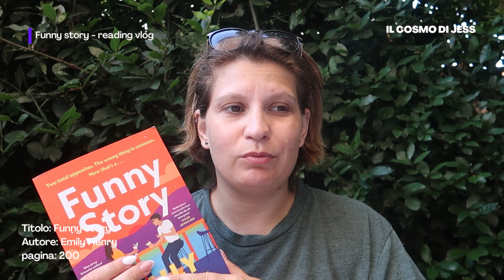FUNNY STORY di Emily Henry 🌷🩷🎀 quest'autrice continua a non fare per me ✋🏻🛑⛔️ reading vlog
Emily Henry è l'autrice del momento. Anni fa di suo lessi un romanzo young adult e, nonostante la storia non fosse male, non mi è rimasta impressa. Ho voluto darle una seconda possibilità leggendo FUNNY STORY di cui parlano tutti benissimo. In questo reading vlog faccio i conti col perchè quest'autrice continua a non fare per me.

Ti piacciono i miei contenuti? Vuoi sostenere me e il mio canale?

Se invece vuoi farmi un piccolo regalo questa è la mia
⇢Lista desideri Amazon

⭐ FAQ
Quanti anni ho? 32.
🧿 Dove trovi i miei libri?